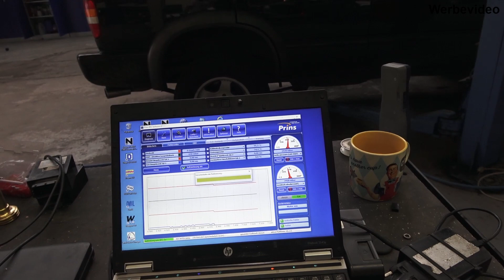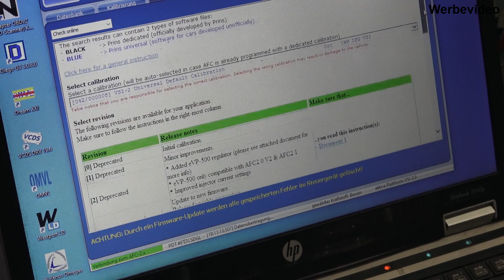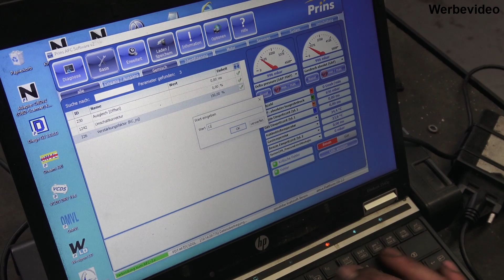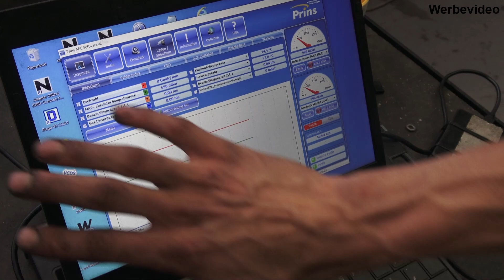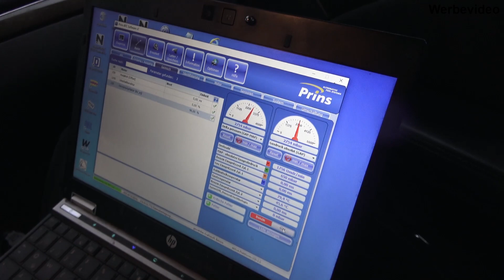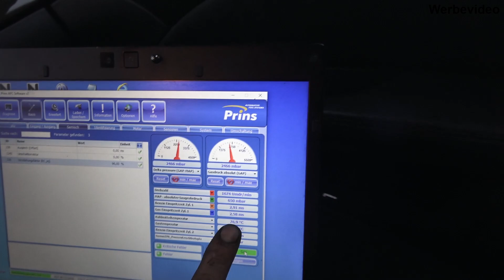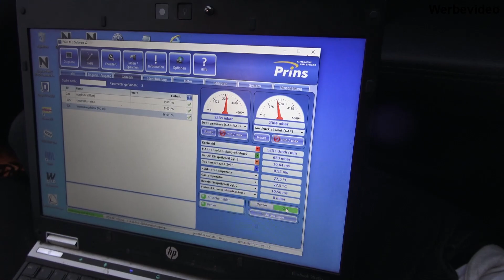Letzter Teil Gasanlagen selbst Einbau E500 W211 Inbetriebnahme